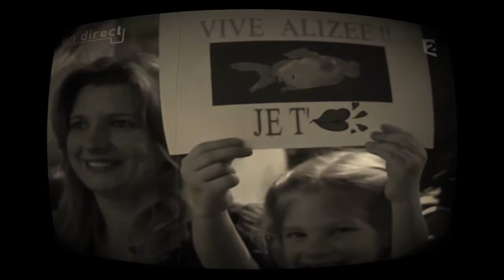Alizee - Ella Elle La - Black and white dream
This video was created for Alizée fans, not for profit.
Various audio/video materials from the internet were used to create this video.
As long as this video is used with respect to Alizée, anyone can use it.

Official Alizée content:
Anaphore Music Store

You can also join Alizée fan groups and websites:
Alizée Telegram group